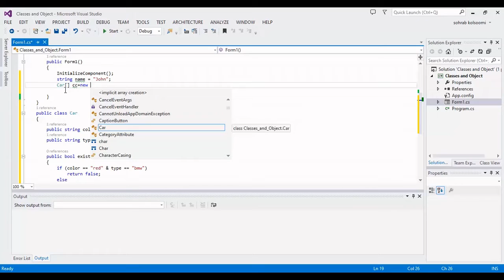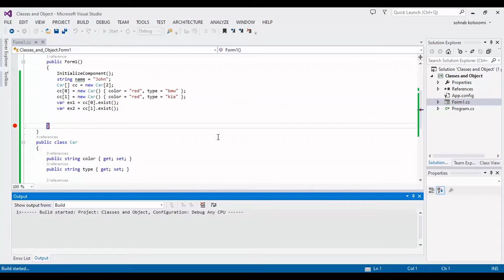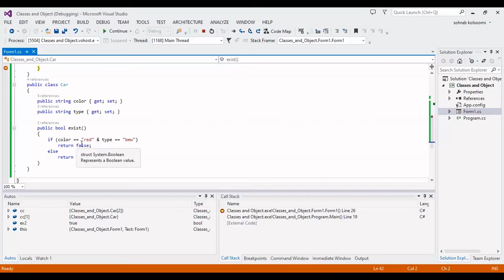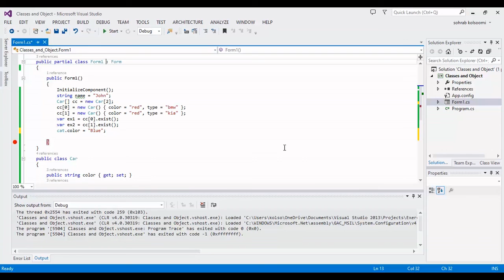Classes and Object in C# | Static class Example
You can use sealed classes like string class or you can make a new class. A class can have lots of members like property, method, field,.
In this video, I want to show you a simple class with property and method. This is the public_class with the name Car. Also, I want to show you a static class. If you use a static class so you should use all members as static. when you have a static class you will not need to make a sample of the class.